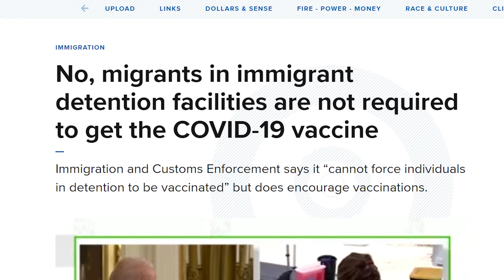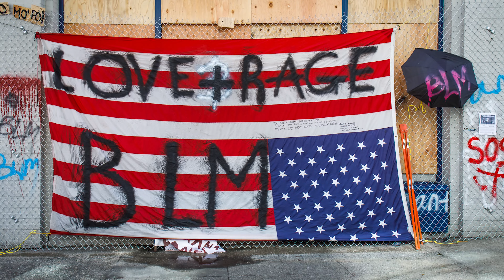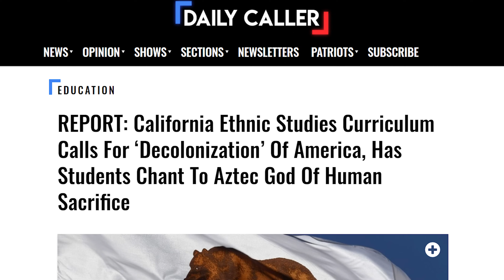Victor Davis Hanson on Illegal Immigration | American Citizenship and Its Decline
Join Victor Davis Hanson in Hillsdale’s free online course, “American Citizenship and Its Decline,” and discover the history of citizenship in America and the primary threats facing American citizens today.

Image Attributions
0:10 - Students in a typing class at the Broken Bow Business College, Solomon D. Butcher, Nebraska State Historical Society, license not specified.
0:43 - "Racism is the Biggest Pandemic," Marco Allesio, Pexels, free to share and use.
0:43- BLM Demonstration Hamburg 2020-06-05, Rasande Tyskar, Flickr, CC BY-NC 2.0.
1:02 - 86th Academy Awards, Los Angeles, California, United States - 03 Mar 2014, Bradley Cooper, Shutterstock, licensed.
1:02 - Megan Rapinoe, Lorie Shaull, Flickr, CC 2.0.
1:02 - LeBron James, Ian D'Andrea, Flickr, CC 2.0.
1:03 - Roc Nation and NFL Announce Partnership, Kevin Mazur, Getty Images North America, licensed.
1:03 - Tampa Bay Buccaneers v San Francisco 49ers, Ezra Shaw, Getty Images Sport, licensed.
1:04 - Fortune Most Powerful Women Summit - Day 2, Paul Morigi, Getty Images Entertainment, licensed.
1:06 - Douniamag-Canada-Health-AIDS, Geoff Robins, AFP, licensed.
1:07 - (L-R) Jeff Bezos, Larry Page and Sheryl Sandberg are seen at a meeting of technology leaders in the Trump Organization conference room at Trump Tower in New York, NY, USA on December 14, 2016, Albin Lohr-Jones, Alamy, licensed.
1:09 - Amazon Studios Golden Globes Celebration, Todd Williamson, Getty Images for Amazon, licensed.
1:09 - Jeff Bezos' Blue Origin New Shepard Space Vehicle Flies The Billionaire And Other Passengers To Space, Joe Raedle, Getty Images North America, licensed.
1:11 - 4k aerial hyperlapse video of Victoria Harbour in Hong Kong at sunset, ymgerman, Adobe Stock, licensed.
1:11 - Aerial Drone Helicopter Tower Bridge London City The Shard Skyline Thames River Hyperlapse Time Lapse, Chris M, Adobe Stock, licensed.
1:21 - Capitol Hill Autonomous Zone Welcome Sign,  Ochlo, Wikimedia, CC BY-SA 4.0.
1:21 - Welcome to CHAZ, Derek Simeone, Flikr, CC BY 2.0.
1:24 - Washington, DC, USA - Jan. 14, 2021: Security is ramped up ahead of the inauguration of President-Elect Joe Biden. Fences are installed along the National Mall and the National Guard is brought in, Nicole Glass Photography, Shutterstock, licensed.
1:25 – Washington D.C./USA- June 7th 2020: A Black Lives Matter organizer leading protesters, Eli Wilson, licensed.
1:25 - Washington, DC - January 7 2021: Silence is violence. Black Lives Matter, Enegma, licensed.
1:28 - WHO (World Health Organization) headquarters, Hossein Velayati, Farsnews.ir, CC 4.0.